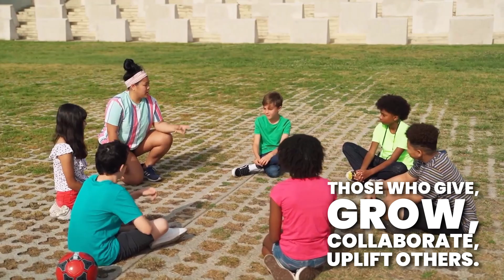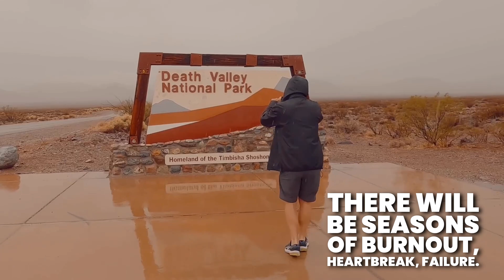BIOMIMICRY: Design Your Future LIKE NATURE Does!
Discover the secrets of nature-inspired success!

In this video, we explore biomimicry for life—how you can design your future by copying the time-tested strategies of nature. Learn how trees, rivers, animals, and ecosystems teach us how to thrive, adapt, and grow with purpose.

Nature doesn’t guess—it adapts.
It doesn’t waste—it optimizes.
And it doesn’t rush—it builds for the long term.

Whether you're navigating a career path, building discipline, or seeking a more balanced and fulfilling life—this motivational video will help you reconnect with the original teacher: Nature itself.

🔥 What you’ll learn in this video:

What biomimicry means for your daily life

Nature’s rules for sustainable success

How to adapt and grow through change

The power of patience, simplicity, and collaboration

How to create a resilient, purpose-driven future

📌 Rooted in Nature. Driven by Purpose.